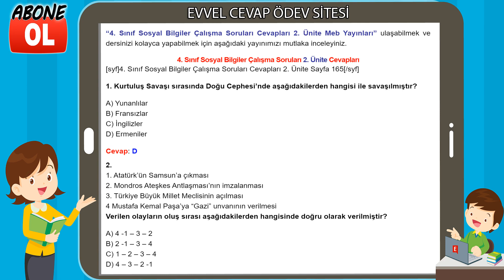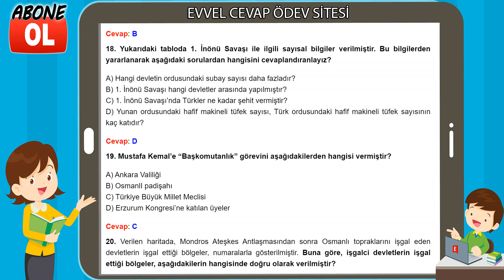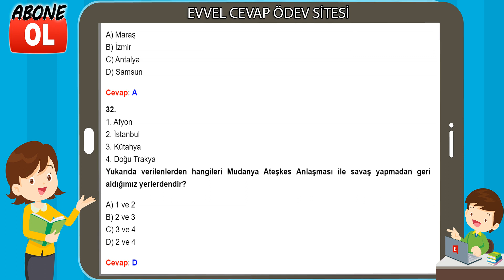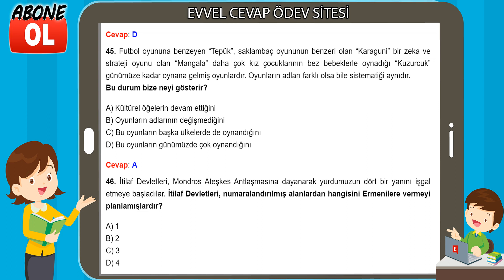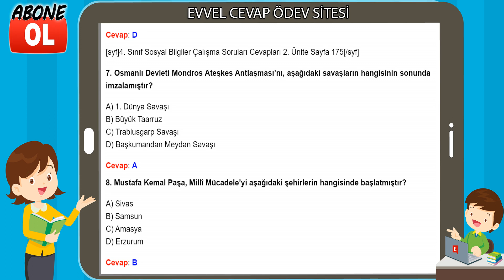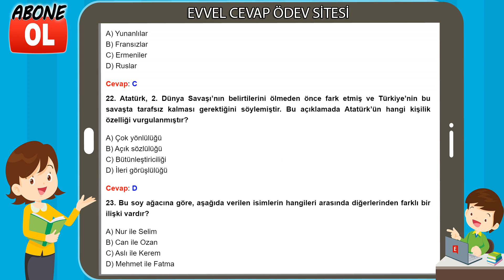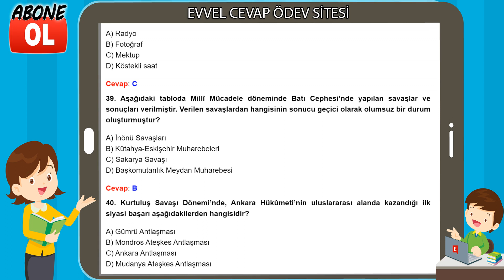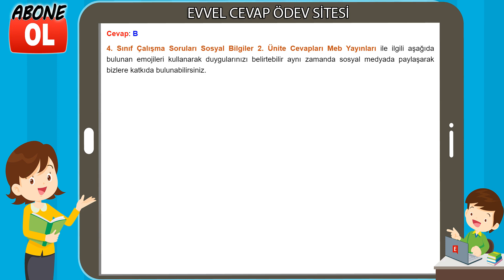4. Sınıf Sosyal Bilgiler Çalışma Soruları 2. Ünite Cevapları